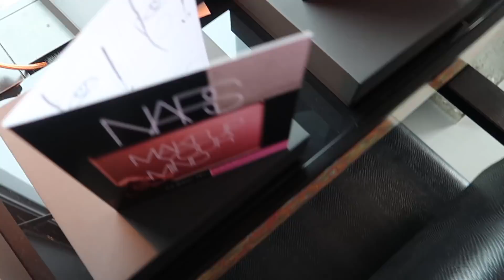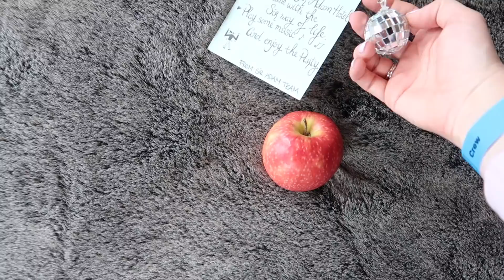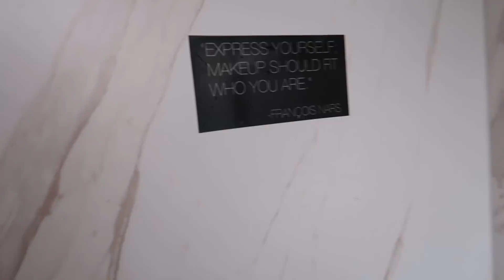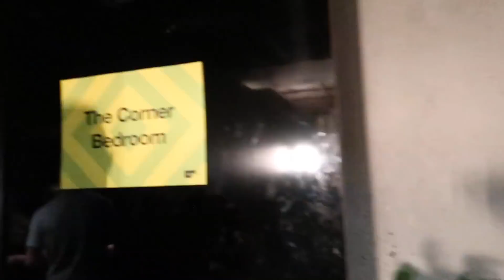Naar het vetste feestje van het jaar | Vloggloss 1216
Op zaterdag gaan Gregor en ik naar het A’DAM+Eve festival in de A’DAM Toren in Amsterdam. ❤ Klik verder voor linkjes naar items uit deze vlog!

☆ SOCIAL MEDIA ☆

Deze video bevat gekregen producten (NARS, hotelkamer, feestje entree, ritje, kleding) en geen betaalde samenwerkingen. Deze vermelding is onderdeel van de ‘Social Code: YouTube’. Voor meer informatie, ga naar